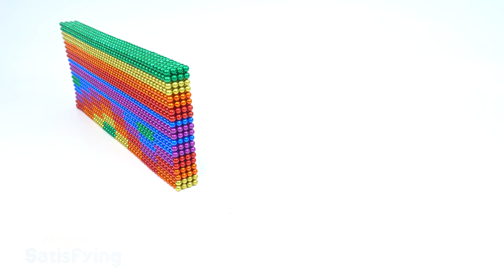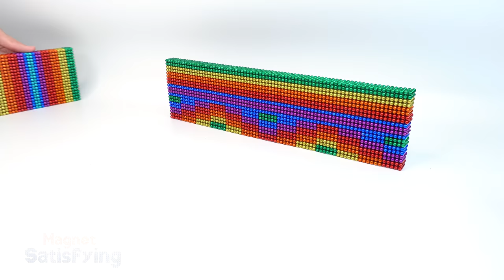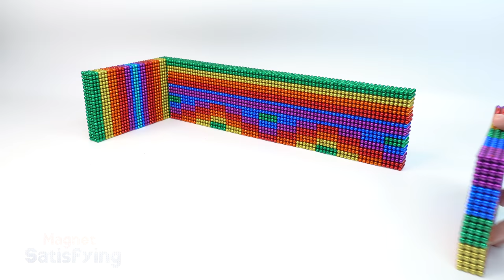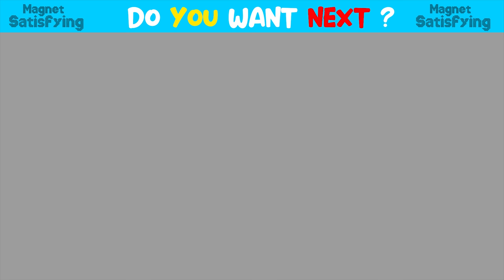Build Rainbow Mud Crocodile House Has Fish Pond From Magnetic Balls ( Satisfying)| Magnet Satisfying